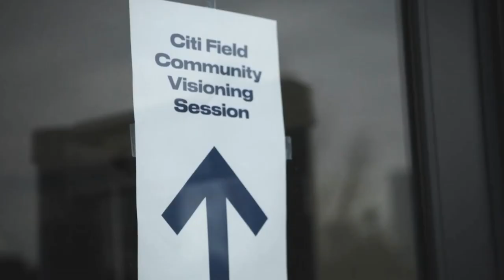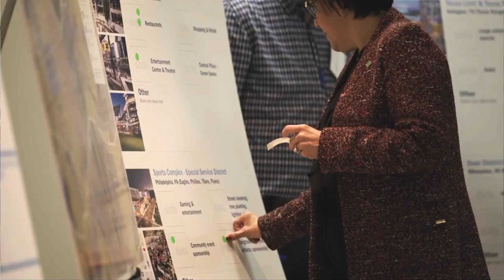Distinguished Leadership Award: NY Mets Owner Steve Cohen. Accepted by Michael Sullivan